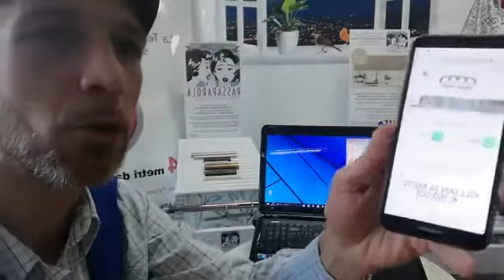NUOVA Categoria Binari e Bastoni [PROMO]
Diretta Live ❤️ 12° Puntata 😀
Tema: Novità!!! 😀

Per il tuo stile sia esso Classico, Moderno
o Contemporaneo! 😘💕

Durante la Diretta Live scoprirai... 🙃

Come scegliere il bastone per il tuo stile? 🤔

Come calcolare la larghezza
del bastone o binario? 🤔

Qual è la distanza perfetta per
installare il bastone? 🤔

😉 Seguici...

😘 E ricordati di ricordare...
Scegli la tenda e il binario più bello che Vuoi

🤹‍♂️ Esselle Tessuti 🤹‍♀️
Piazza Piersanti Mattarella, 20
Scordia, in provincia di Catania
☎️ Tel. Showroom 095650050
Salvatore Maria Paolo Caruso!!! 😀